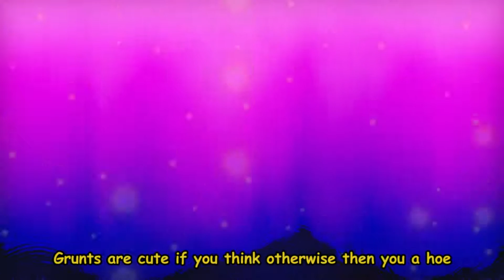JOHNSON AND THE BRUTES - Halo 3: PART 1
We start of the legendary mode of Halo 3 where the boys dip their toes in the hardest difficulty of the game. We find a lil friend we name Cody and try to help the guy survive through this madness...

In the video:
-Token
-Sebastian